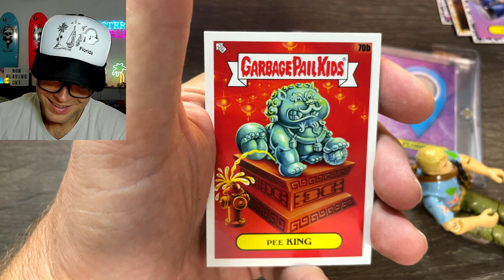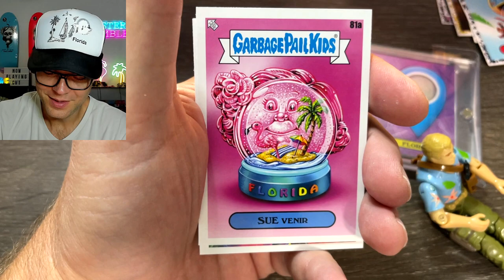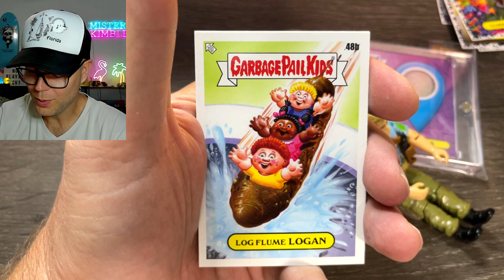Garbage Pail Kids "Go On Vacation" Collector's Tin Opening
In this video, I open a Garbage Pail Kids "Go on Vacation" Collector's Tin. I hope you enjoy!